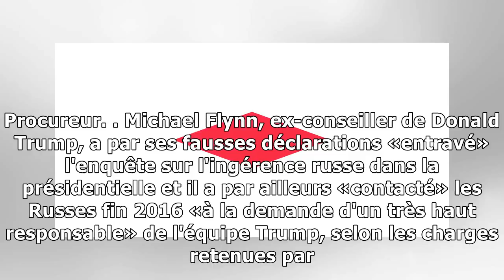Flynn a «contacté» les russes fin 2016 «à la demande d'un très haut responsable» de l'équipe trump